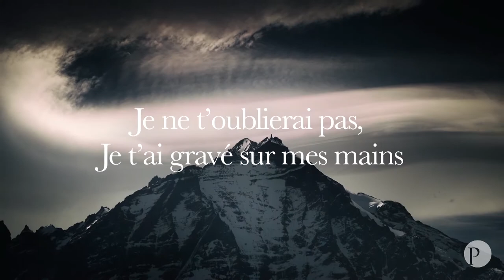Prophéties d'Ésaïe pour ta vie #5 Écoutez